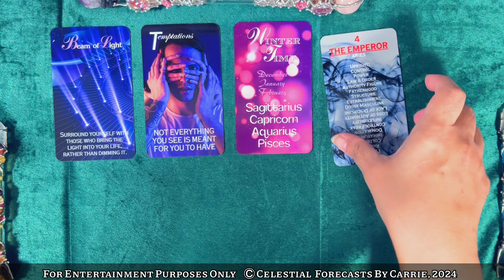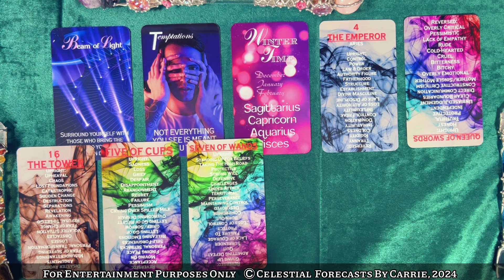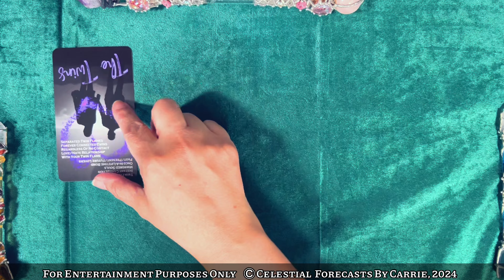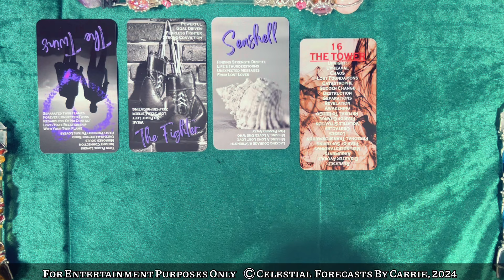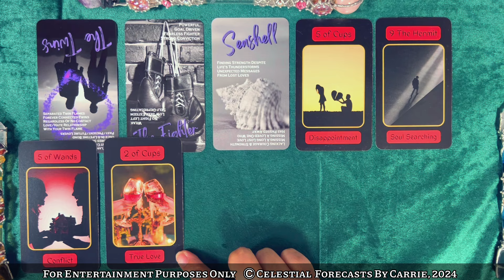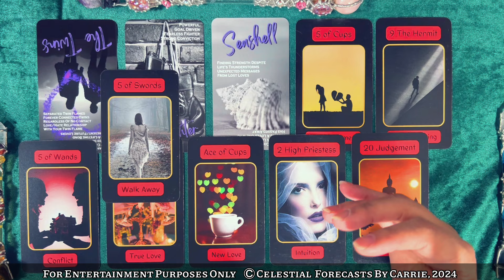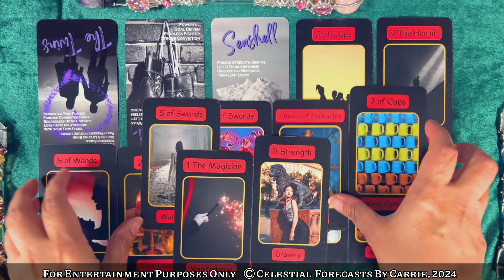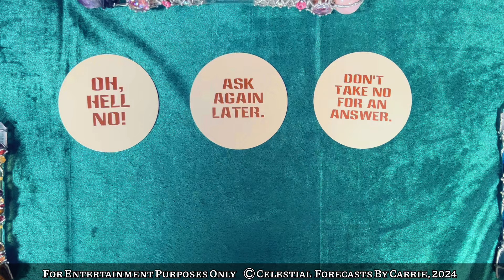TAURUS LOVE FORECAST ♉️TEMPTATIONS, TOWER MOMENTS AND A TWIN FLAME CONNECTION! ⛈️ONE STEP AT A TIME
THIS IS A GENERAL TAURUS READING FOR THE COLLECTIVE. PLEASE TAKE FROM THIS TAURUS READING WHAT PERSONALLY MAKES SENSE FOR YOU, RELEASE THE REST. CROSS WATCHERS ARE ALWAYS WELCOME. MOST READINGS ARE TIMELESS UNLESS OTHERWISE SPECIFIED.

Featured Decks 👇👇👇👇
*SILHOUETTES
*SCENARIOS
*THE TAROT TEACHER (REVISED EDITION)
*TANIELU TAROT

Shipping Address:
9505 JEFFERSON BLVD.